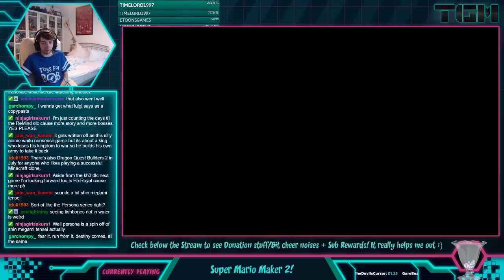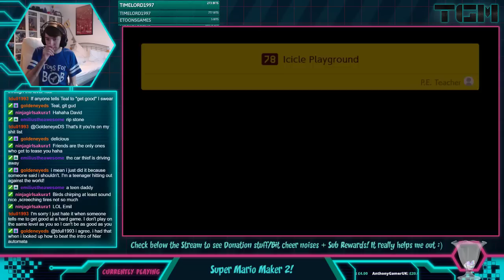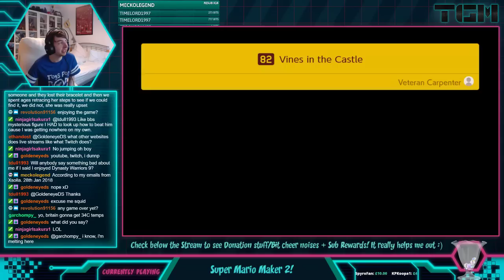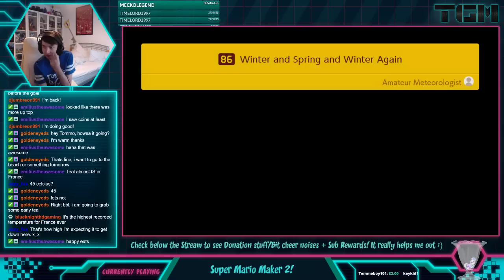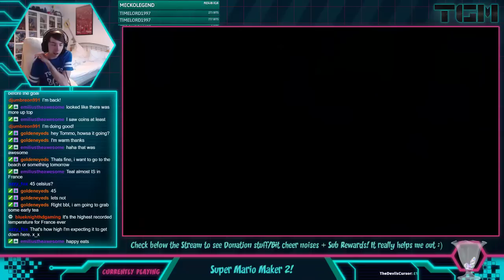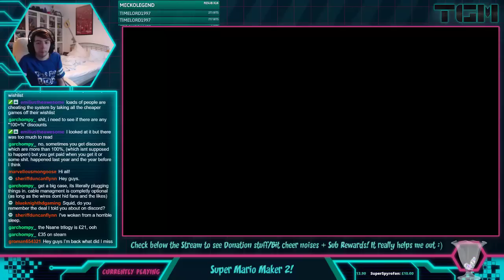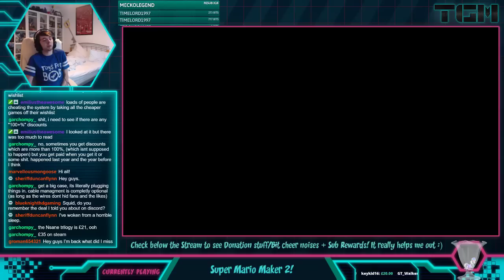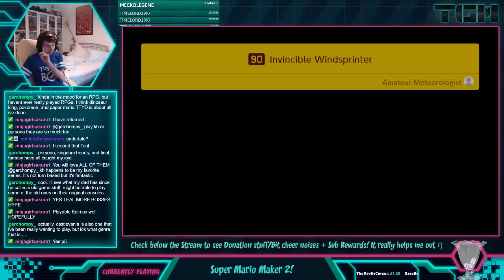Super Mario Maker 2 - Part 10: The Rest of the Levels! - Story Mode Part 7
Super Mario Maker 2 is finally here! A game where Online levels create never ending fun! And also Ross' levels will drive me to insanity. It'll be great!
Welcome to my Super Mario Maker 2 walkthrough, covering the Story mode, creating levels of my own and of course playing many levels online! :D

JERSEY
JE4 9TB